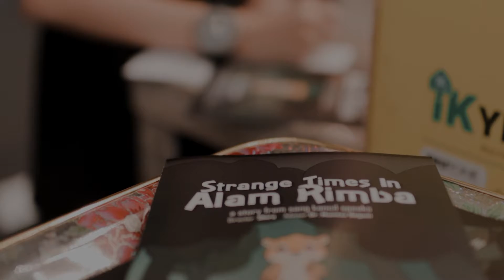Strange Times in Alam Rimba - Children's Theatre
"The theatre was created to tell people the truth about life and the social situation." -Stella Adler

Catch Behind The Scene of Strange Times In Alam Rimba Theatre Performance which was organized by School of The Arts USM with the collaboration of Penang Shan Children's Home and USM.Create that held on 22nd May 2022 (Sunday) at USM.Create @ George Town. This performance was supported by MyCreative Ventures, PENJANA and Cultural Economy Development Agency (CENDANA).